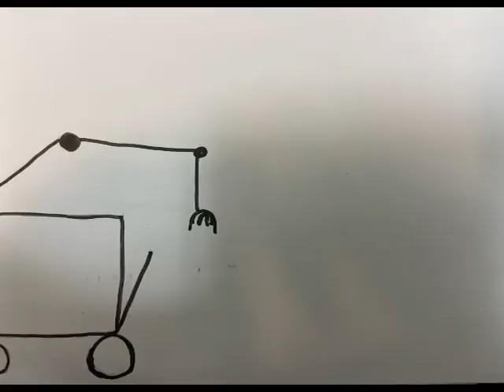Slow motion sobre Economia Circular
Escolhemos este tema porque com a economia circular, poderá garantir uma maior sustentabilidade a nível social, económico e a diminuição da poluição (ajudando também a combater o aquecimento global). O trabalho iniciou-se com um problema de partida: Desperdício de materiais/objetos que poderiam ser reciclados/reutilizados e quisemos realizar um vídeo animado sobre esta problemática.

Vídeo criado por alunos da Escola Profissional de Braga e apresentado no Concurso Mostra ODS - Transformando o Mundo.